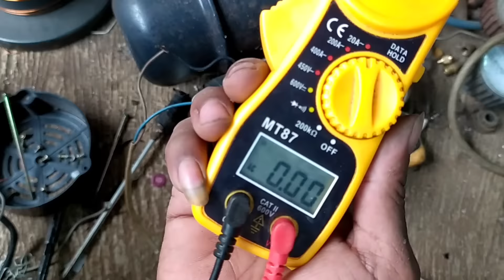WOwww!!! memperbaiki pompa air konslet tanpa harus gulung ulang ,tanpa biaya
Halo sobat jumpa lagi di channel Andri tehnik
di video kali ini saya membuat  tutorial tentang cara mengatasi kumparan pompa air yang konslet atau terbakar tanpa harus gulung ulang yaitu hanya modal teliti dan biaya nol Rupiah
nah sobat simak videonya semoga bermanfaat